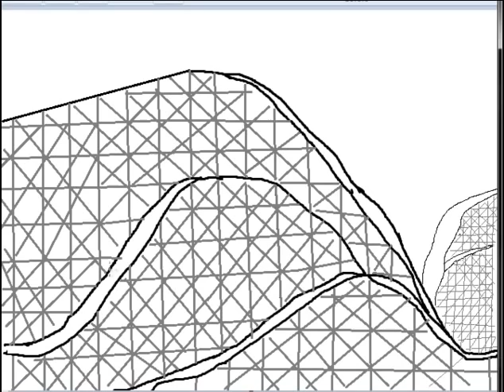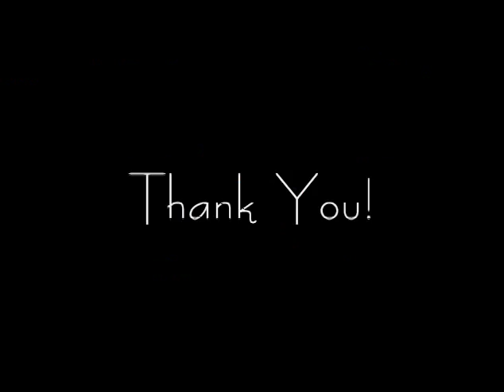Roller Coasters (Gunn STEM SLAM)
Eric Cramer and Spencer Miner bring you a short introduction to the math of roller coasters. Learn how to design and build your own roller coasters using simple math you learn in class at Gunn High school.